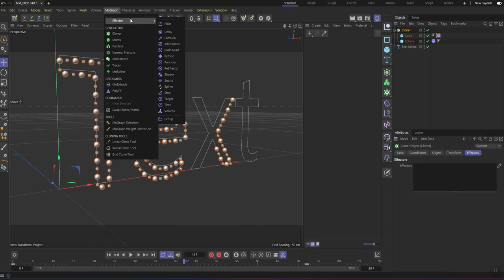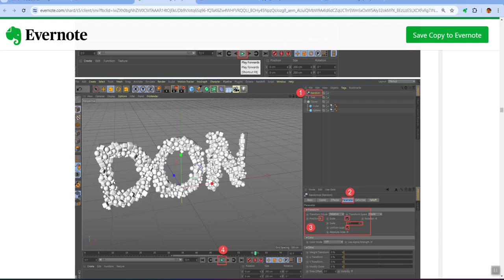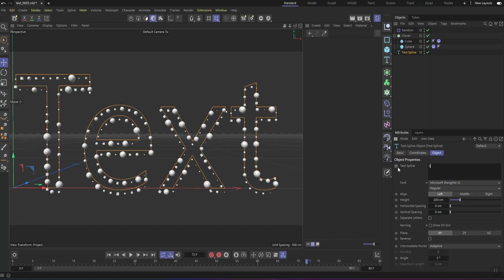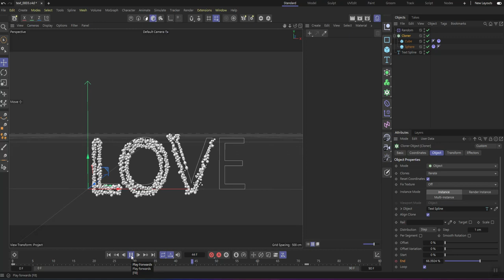C4d Animated Mograph Dynamics Title Card Part-5